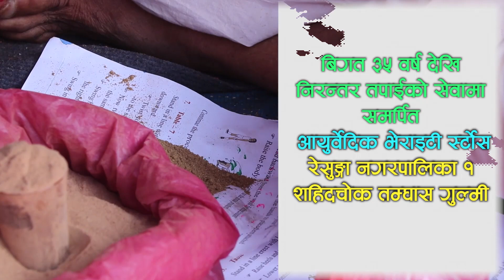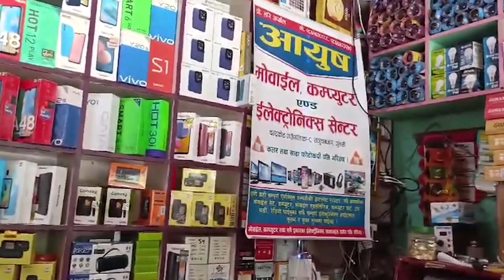Bee TV HD २०८१ बैशाख २३ आइतबार ।। Bee Bews